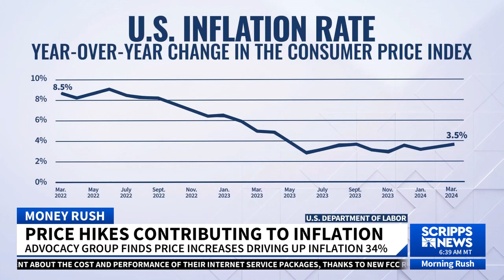Melissa Armo | The Stock Swoosh | Morning Rush